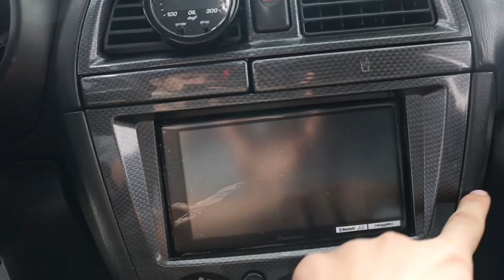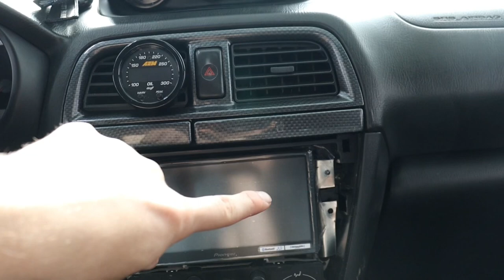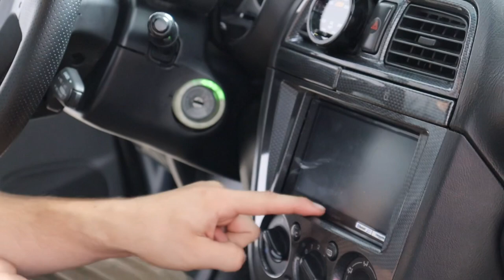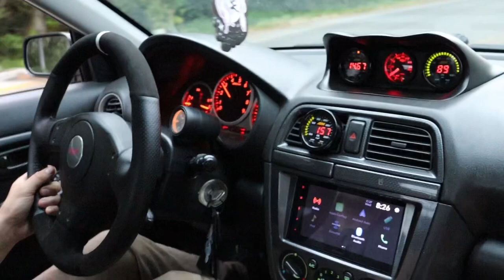Skylers WRX gets bucket seat and more!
The Sparco bucket seat fits very well and it’s really comfortable.

troy_mcminn
_skylerjohnson_

Beefyblobeye
Bugeyesubie